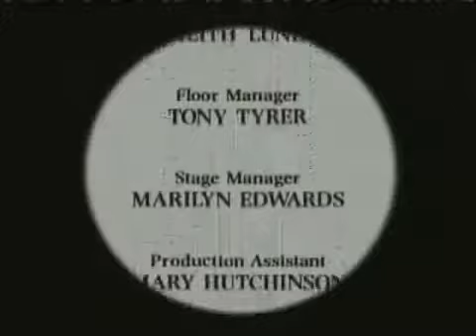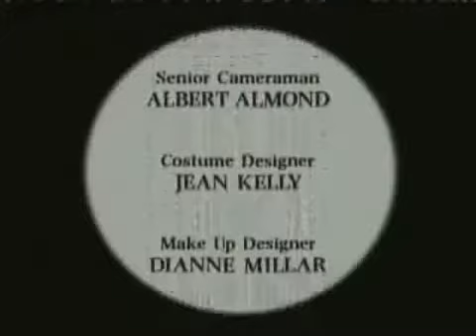CUANDO VAS AL CINE A VER ANNABELLE 2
Muy Buena ... Veanla Se La Recomiendo y no se olviden de dar su opinion jajajaja